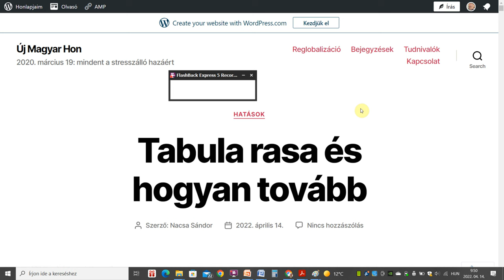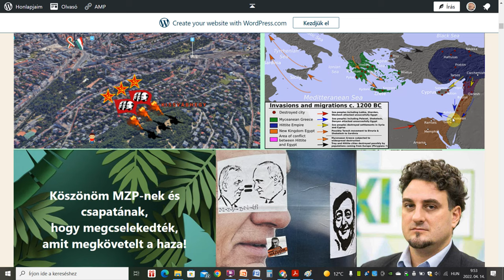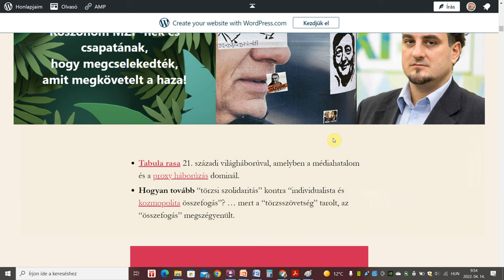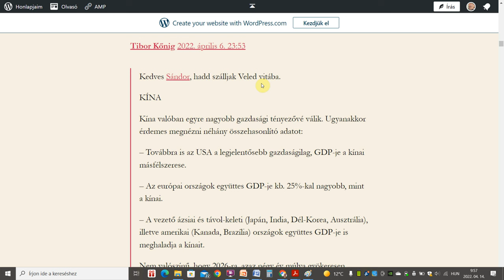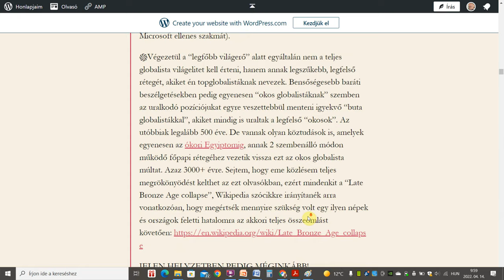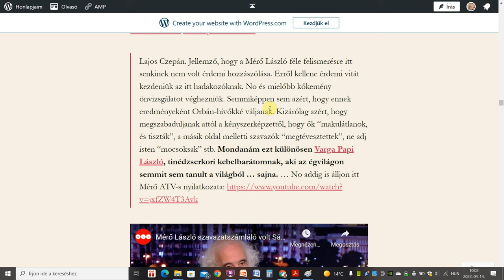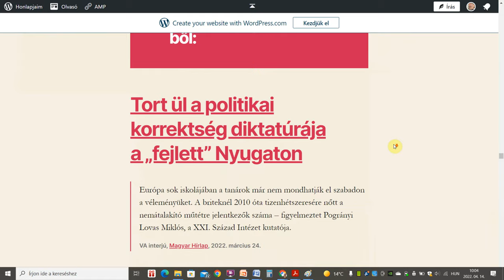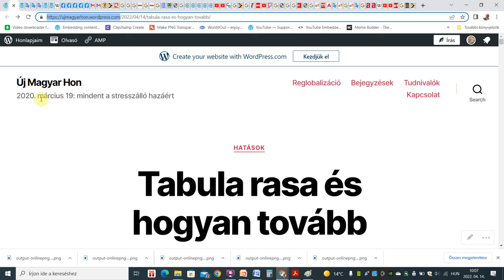Nacsa Sándor: Tabula rasa és hogyan tovább (2022 április 14)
Várható-e, hogy fiatalok tömegei hagyják el az országot egy jobb élet reményében? Tabula rasa 21. századi világháborúval, amelyben a médiahatalom és a proxy háborúzás dominál. Hogyan tovább “törzsi szolidaritás” kontra “individualista és kozmopolita összefogás”? … mert a “törzsszövetség” tarolt, az “összefogás” megszégyenült.

74 életévemen belüli 66 év tapasztalatával ajánlom figyelembe a következőket:

1. Készülj egy teljesen más osztatú világra!

Azaz, amiben felnőttél és ami számodra a legkedvesebb az legkésőbb 2026-ra teljesen visszaszorul az angolszász világra és néhány európai országra a mai EU-ból.

2. Kína számodra abszolút idegen, pedig bárhol is élnél a továbbiakban el kell fogadnod, hogy az lesz a továbbiakban a MEGHATÁROZÓ NORMALITÁS.

3. Oroszország számodra még Kínánál is idegenebb, pedig tudomásul kell venned, hogy ez az ország lesz az egész eurázsiai térség biztonságának legfőbb őre és letéteményese. Ezen keresztül pedig az egész világé.

4. Az összeesküvés elméletekben “háttérhatalomnak” vagy ehhez hasonlónak nevezett legfőbb világerővel úgy Kína, mint Oroszország ki fog egyezni. Így ennek az erőnek a hatalma továbbra is alapvetően biztosítani tudja majd az egész világ fenn maradását. Ennek kapcsán viszont teljesen letesz az USA-ról mint szerepkörének eddigi egyetlen beteljesítőjéről. Kína, Oroszország és az USA egyaránt az ő kiszolgálója lesz. A messze legnagyobb vesztes (jelentős társadalmi és gazdasági visszaeséssel stb.) az USA és általában az angolszász világ, valamint a hozz csatlakozó néhány (vol?) EU-s ország lesz ebből az egészből.

֍A magam részéről már csak azt tudom ehhez hozzátenni, hogy történelmileg a jelen helyzet olyan, mint az egykori 1956. Ahhoz képest 3 évvel később a mindent egyre inkább uralni látszó Szovjetunió már egyenesen azt hírdette meg, hogy 20 éven belül “lelépi” a Nyugatot gazdaságilag. Hogy ez nem következett be, sőt éppen az ellenkezője, annak egyetlen oka volt a korlátlan emberi önzés, kapzsiság és minden más, ami ehhez hasonlóan gyilkolássza egyre nyomasztóbban az emberi társadalmakat összetartó és éltető szöveteket. Ami a 21. században a Nyugaton is teljesen elhatalmasodott.

֍A 2014-es kijevi puccs óta egyre felgyorsuló Nyugat kontra Kelet szembenállás elég sok időmet felemésztő, és csak közvetlen forrásokra támaszkodó vizsgálata vezetett engem a Gyurinak írott világlátáshoz. Ha azt a lehető legrövidebben nyomatékosítanám, akkor csak egy dolgot tennék hozzá, hogy a “legfőbb világerő”, akinek a saját, immár létfontosságú érdeke miatt mielőbb le kell mondania az egyoldalúan csak az USA-ra támaszkodásról, és akivel “úgy Kína, mint Oroszország ki fog egyezni”, nos ez az erő fog merőben új helyzetet teremteni legkésőbb 2026-ra. Itt tehát messze nem olyan időpontokról van szó az utóbbi évtizedekben és években, amikre te utaltál (“2010-es évek vége és 2022 is”) vagy utalhattál volna (1990 stb.).

֍Ami pedig Oroszország úgy katonai, mint gazdasági erejét illeti arra vonatkozóan csak 2000-ben, 92 éves korában (amit én biztosan nem élek meg) elhunyt édesapám mindössze 4 év elteltével teljesen igaznak bizonyult 1941. június 22-i véleményével hozakodnék elő, egyfajta végső argumentumként. Éppen a csillaghegyi strandon élvezte barátaival a szép nyári napot apám, amikor a hangosbemondón bejelentették, hogy a hitleri Németország megtámadta a Szovjetuniót. Apám ekkor közölte a barátokkal, hogy “Hitler elveszítette a II. világháborút”, miközben a strand közönsége, közte barátai is, lelkesen ünnepeltek (amit a primitív világismeretű magyar nyilasok még 1944. október 16-án sem ismertek fel).

֍Egyszóval jómagam ilyen családi hagyomány folytatója vagyok. Már azért is, mert 8 éves koromban átéltem azt, hogy a szovjet tüzérség a Kis-Sváb-hegy tetejéről, közvetlenül házunk felettről lövi a Széna-téri felkelőket vagy 2 napon át. Azóta pedig a valóság közvetlen forrásból való megismerésére (is) roppant módon törekedtem életem során. Szemben mindenféle politikai vagy akár műszaki propagandával (megjegyzem ezért kapacitált napokig Vityi Péter a Microsoft állás elvállalására, mivel a nálam jóval fiatalabbak vagy szokásos Microsoft becsapásnak érezték a .NET-et, vagy túl nagy falatnak ahhoz, hogy ennek az ellenkezőjéről győzzék meg a Microsoft ellenes szakmát).

֍Végezetül a “legfőbb világerő” alatt egyáltalán nem a teljes globalista világelitet kell érteni, hanem annak legszűkebb, legfelső rétegét, akiket én topglobalistáknak nevezek. Bensőségesebb baráti beszélgetésekben pedig egyenesen “okos globalistáknak” szemben az uralkodó pozíciójukat egyre veszettebbül menteni igyekvő “buta globalistákkal”, akiket mindig is uraltak a legfelső “okosok”. Az utóbbiak legalább 500 éve. De vannak olyan köztudások is, amelyek egyenesen az ókori Egyiptomig, annak 2 szembenálló módon működő főpapi rétegéhez vezetik vissza ezt az okos globalista múltat. Azaz 3000+ évre. Sejtem, hogy eme közlésem teljes megrökönyödést kelthet az ezt olvasókban, ezért a “Late Bronze Age collapse”-ra emlékeztetnék.